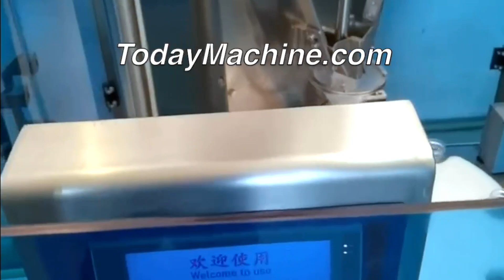Automatic Beer Rinser Filler Capper 8 Head Glass Beer Bottle filling machine